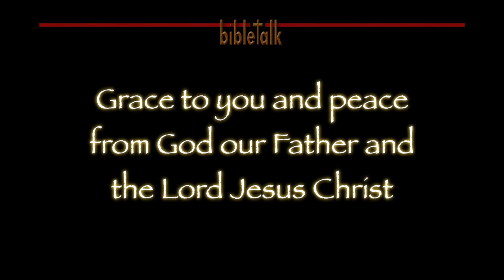The Sermon on the Mount: A Righteous Judgment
It is necessary for us to know who and when we must not judge so that we will know when the Lord demands that we do test, examine, try and yes - judge. You can ask the saints in Ephesus or Thyatira what the Lord says about that!